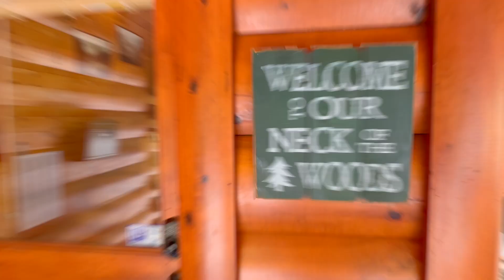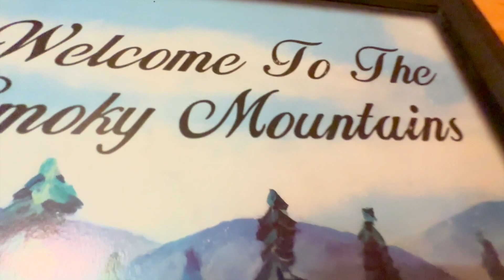2034 Cougar Crossing